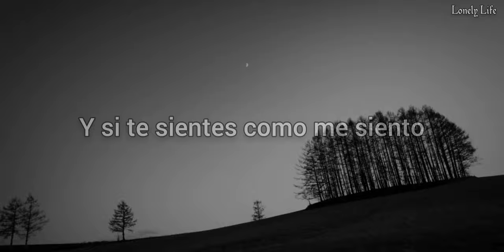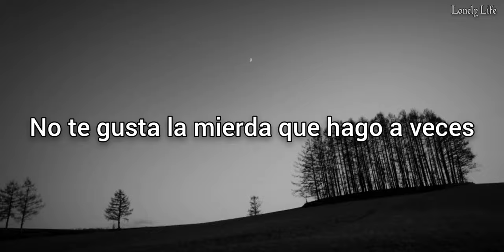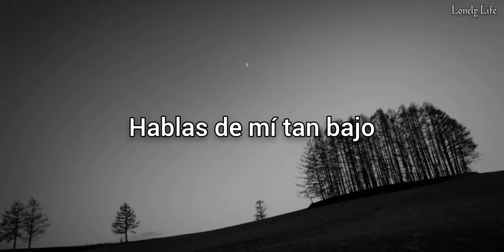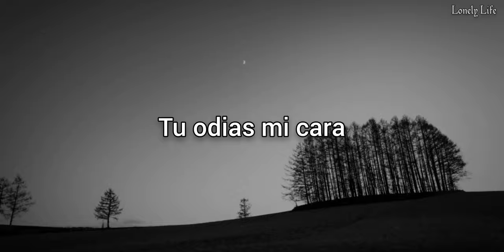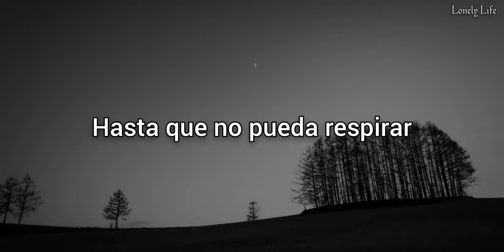Jake Hill - So Low (Sub Español)